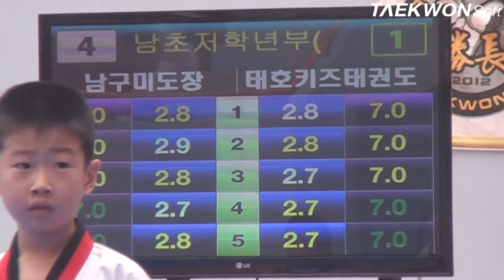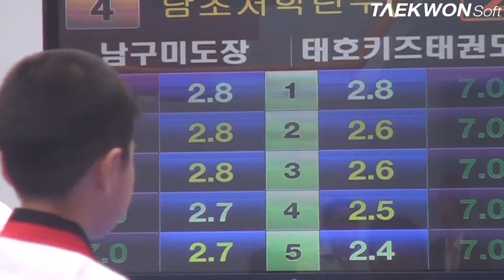제3회 상지대학교총장배 남초부저학년 왕중왕전_결승전 박민재vs오정하